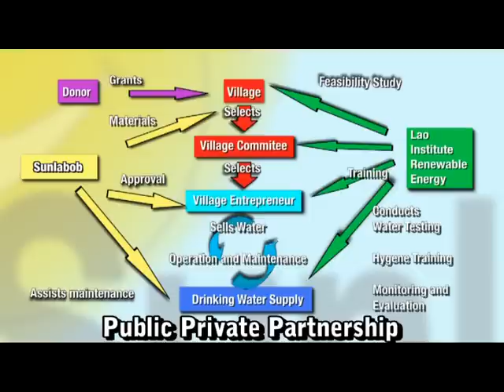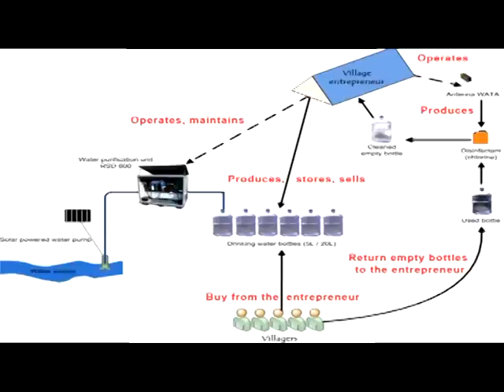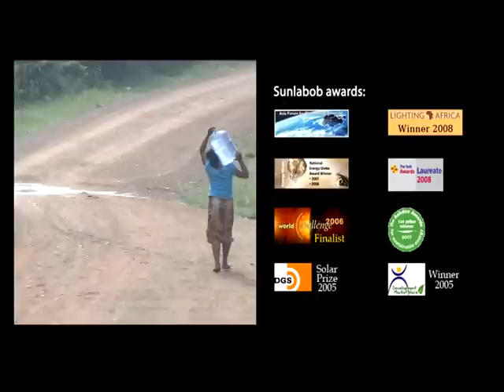Drinking water for all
Safe and clean drinking water is a major problem in many rural Lao villages. Making it safe usually requires boiling, which uses a lot of firewood and charcoal. An effective and affordable solar powered pumping and purification system of water will improve health conditions, free up the workload for getting water for other domestic uses, reduce dependence on firewood and charcoal, limit associated deforestation and CHG emissions.